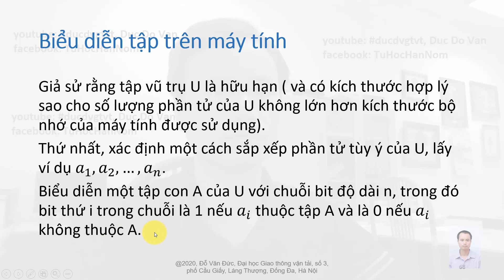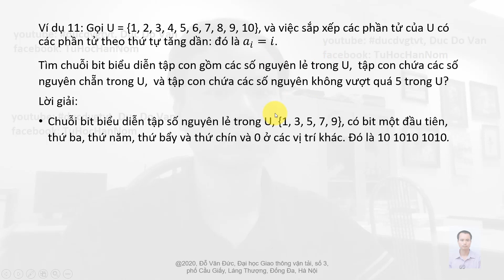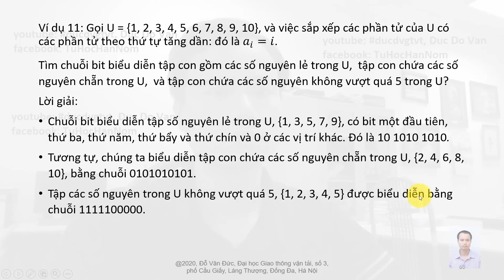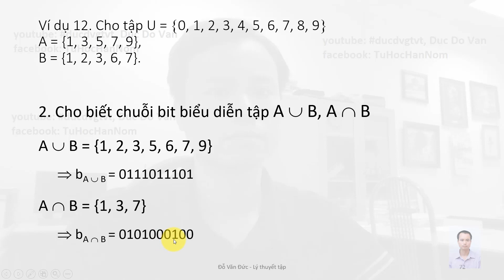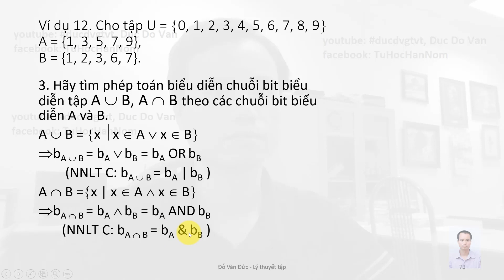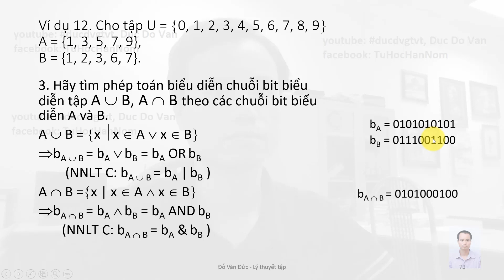#017 TOÁN RỜI RẠC Biểu diễn tập trên máy tính ducdvgtvt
Tập là một cấu trúc rời rạc cơ sở để xây dựng nên mọi cấu trúc rời rạc khác.
Tập được sử dụng để nhóm các đối tượng với nhau.
Thông thường, các đối tượng trong một tập có các tính chất giống nhau.
Trong video này trình bày một phương pháp biểu diễn tập trên máy tính và cách áp dụng các phép toán bit để biểu diễn các phép toán đối với tập
Khái niệm về một kiểu dữ liệu trong máy tính được xây dựng dựa trên khái niệm của một tập.